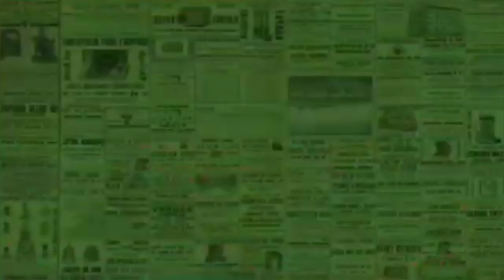MANDALA SHOJI TERUS CARI KEADILAN TERKAIT PENGUSIRAN DARI KAMAR SALAH SATU HOTEL DI PONTIANAK